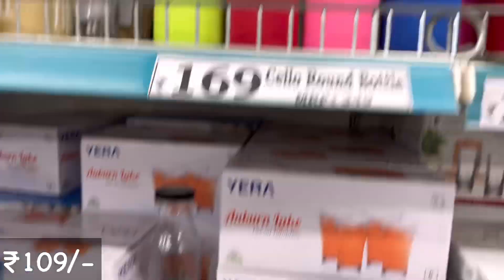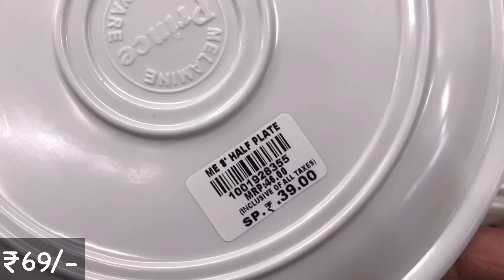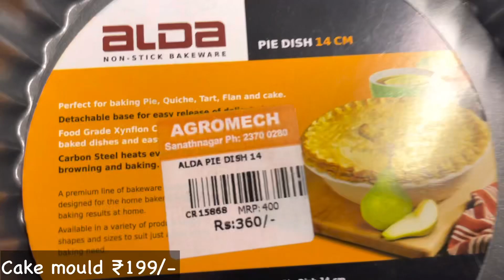😍D MART Latest Offers On Kitchen Organiser,Spice Racks,Kitchen Rack|Kitchen Basket/Online Available